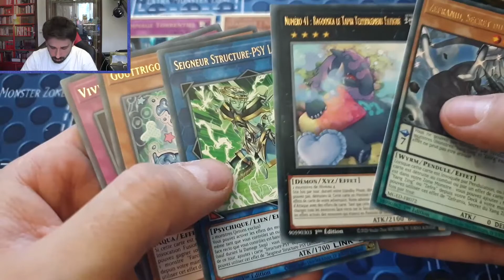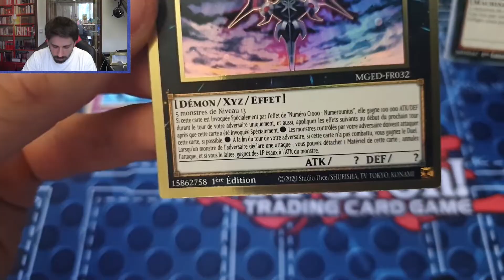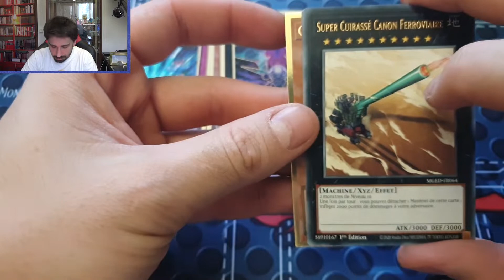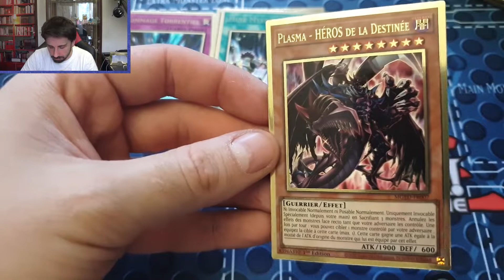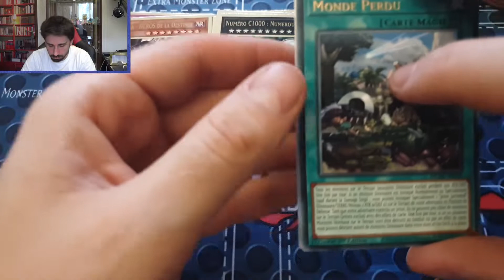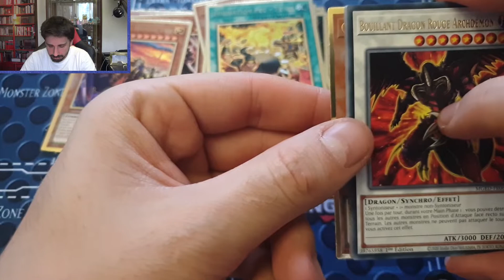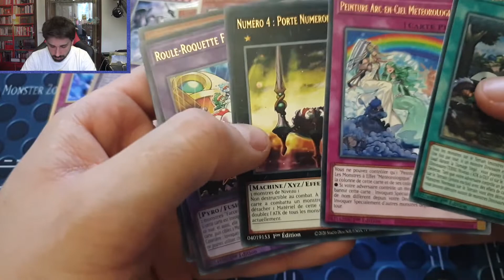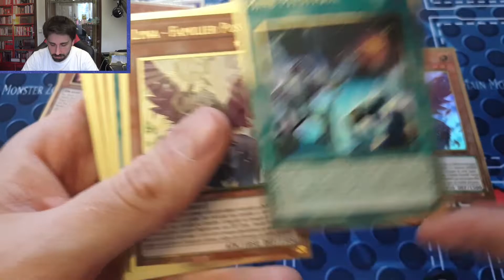Ouverture "OR MAXIMUM ELDORADO " - MGED - Opening Yu-GiOh ! - FR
Il est temps d'aller miner de de l'Or, est ce que ça s'est bien passé ! Réponse de suite !

Merci a Hunerva pour tout le contenu visuel sur ma chaîne (Intro, Outro, Logo et Bannière)